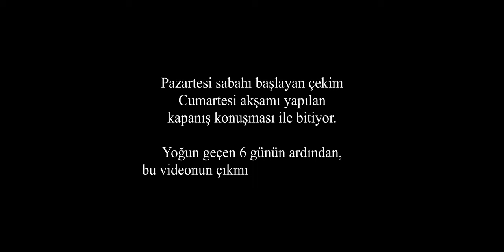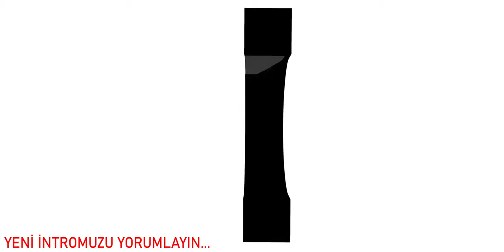GERİ DÖNDÜK! | Nerdeyiz? - Ne Yaptık? - Ne Yapacağız?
Bu videoda depremden sonra nereye kaybolduğumuzu açıklamaya çalıştık. Aynı zamanda ekipmanlarımızdan ve bundan sonra ne yapacağımızdan bahsettik. DMN Medya belki de Vol. 4 ile buralarda olmaya devam edecek.

Konuşmaya başladığımız zaman susmadığımızdan çok kesmek zorunda kaldık. 'Belki de Konuş'Malı 3.Bölüm vakti gelmiştir'

00:00 Giriş
00:42 Nerdeydik?
01:12 Ekipmanlarımız
03:06 Geleceğimiz?
04:37 Neler Yaptık Neler!
07:28 DMN Medya Hakkında Sohbet
13:52 Kapanış